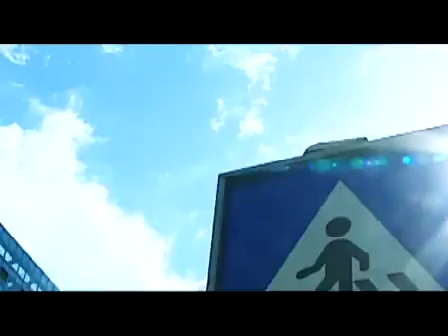2010昆明好人主题歌《一粒沙》MV 雅歌音乐联盟